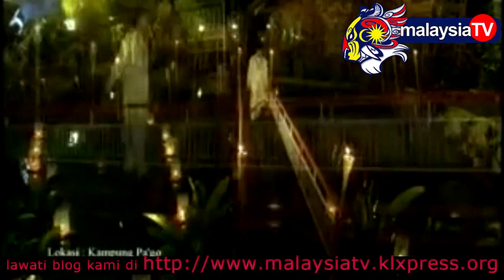niat puasa ramadhan - AFGAN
selamat berpuasa dari kami di MalaysiaTV :)